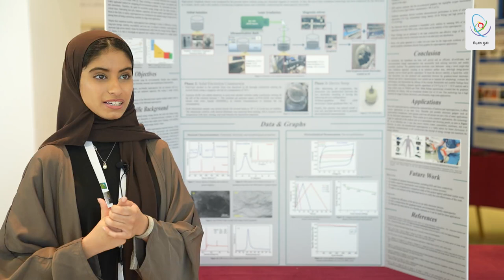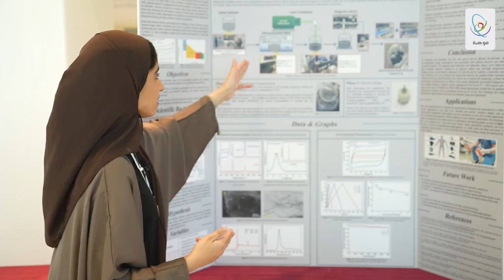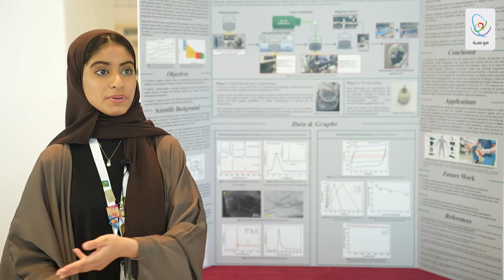إبداع 2023 - لطيفة الغنام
"الوالدان أرشداني لمؤسسة موهبة التي تحتضن الموهوبين، وتقدم مبادرات وبرامج ومسابقات رائعة، وتنمي مهاراتنا من جميع النواحي، سواء العلمية أو الشخصية أو الاجتماعية".

الطالبة لطيفة الغنام، من إدارة تعليم الشرقية.